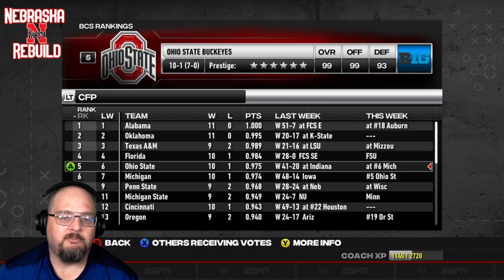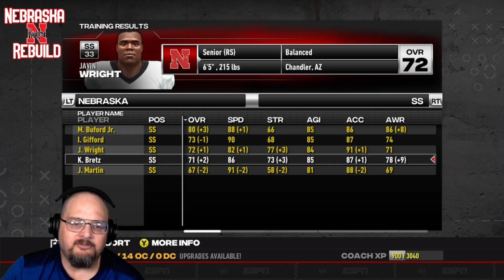The team struggles as they land big recruits / Nebraska rebuild College Football revamped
Thanks to our channels newest Member notsiahvert - Homie Tier

55% ||. 5.58K/10K
I have a goal of 10,000 subscribers, hit the button like our newest Sub:  Joseph Brown

The team played hard but struggled as they recruited a top 25 class headlined by a future starting QB.

Hit that sub if you're new

Spotify playlist I play in my live streams and videos.
StreamBeats & 100 Thieves Hype Tracks

Thanks to Harris Heller, Alpha Gaming, StreamBeats